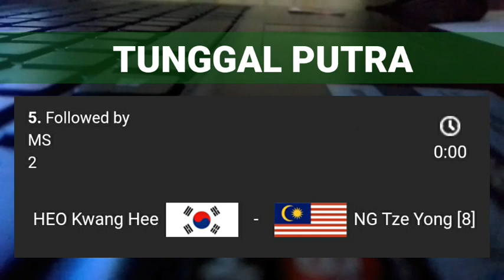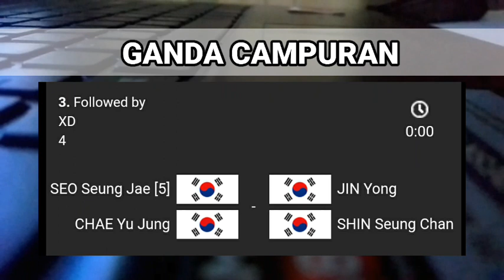Jadwal pertandingan Day 3 THAILAND MASTER 2023 BADMINTON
jadwal pertandingan Day 3 THAILAND MASTER 2023